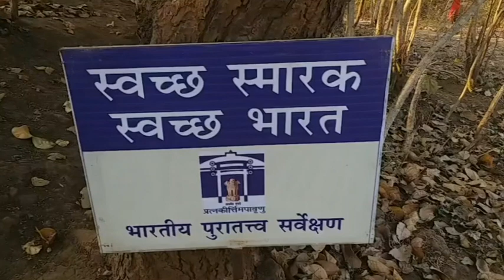Buddha statues found during excavation | Hazaribag | ETV Bharat Jharkhand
हजारीबाग को अब एक नई पहचान मिलने जा रही है. जिला में खुदाई के दौरान हजारों साल पुराना बुद्ध की 5 और मां तारा की एक मूर्ति पाई गई है. जिसे देखने जगह-जगह से लोग पहुंच रहे है.